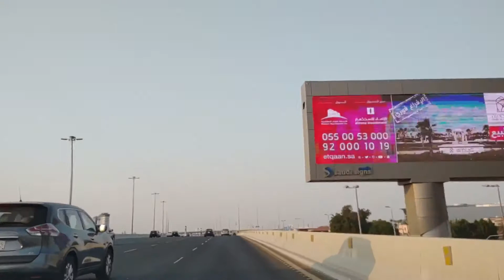Let's go to MALL OF ARABIA.